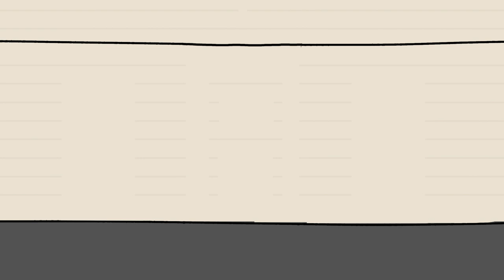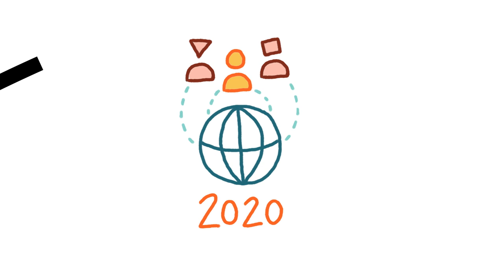Sustainability Isn’t a Buzzword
To celebrate Earth Day, we’re highlighting a few of the ways we spark change together—from climate and environmental efforts to human rights and diversity and inclusion.

Illustrations by Sophia Chang